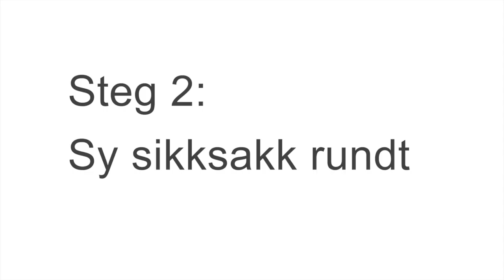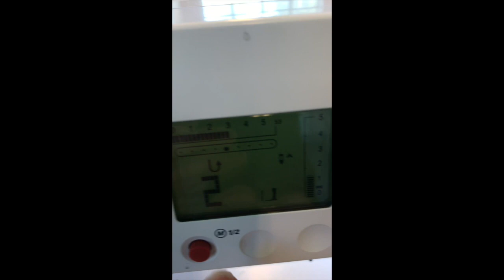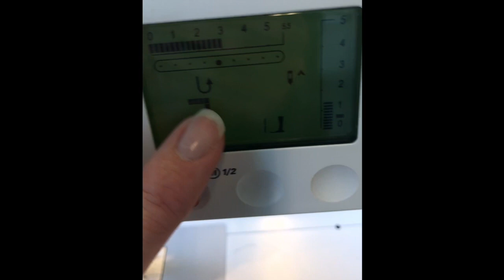sy handlenett del 2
Jeg har laget en film med beskrivelse om hvordan man syr sitt eget handlenett. Filmen er delt inn i 7 ulike deler.